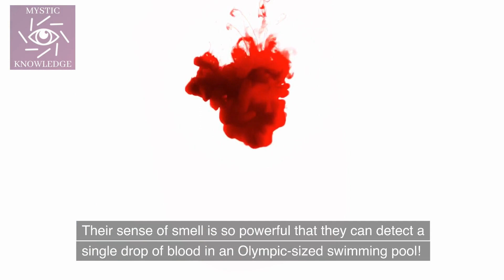10 Mind-Blowing Facts About Sharks That Will Leave You in Awe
Get ready for an awe-inspiring adventure into the world of sharks with our top 10 mind-blowing facts! From their ancient origins that predate the dinosaurs to their incredible super-senses, sharks continue to captivate and amaze us. Discover their diverse shapes and sizes, their vital role in marine ecosystems as apex predators, and even some sharks that can walk! Learn about their unique skin and regenerative abilities, their sensitivity to magnetic fields, and the intriguing phenomenon of tonic immobility. Join us as we explore these fascinating facts about sharks and gain a deeper understanding and respect for these remarkable creatures of the deep sea.